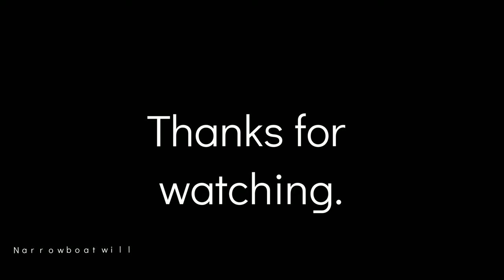Narrowboat life in Winter. Short film by Will.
Filmed on a very expensive location with a massive budget of £3.50p and coffee if I didn't swear.
Thankyou and goodnight.